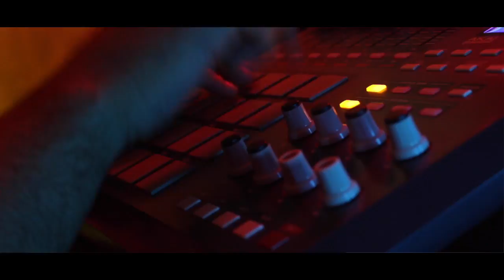BW SESSION #13 - SAZY (Video: Golden Shots) [038]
BWSESSIONS ll (Música en directo)
-Mc: @sazyLPC
-Beatmaker: @BwallsB
-Video: @Goldenshots90
II @038records II